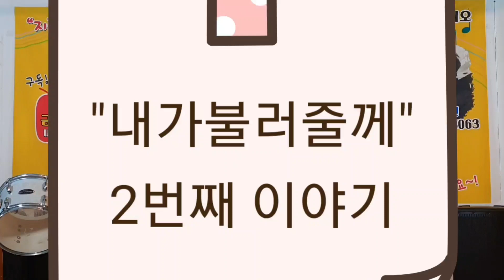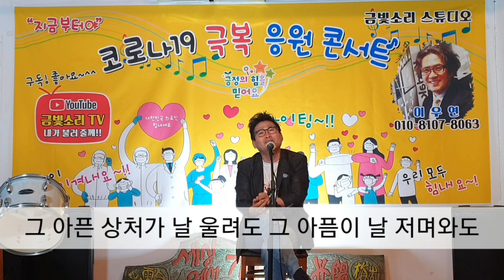사랑은 아프다 (미스틱 OST이승철) 크로스오버이우연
"내가불러줄께" 두번째이야기자영업자 김해경님의 신청곡
제목 :드라마 '미스틱'OST  이승철 곡 (원키)
노래:  크로스오버 이우연